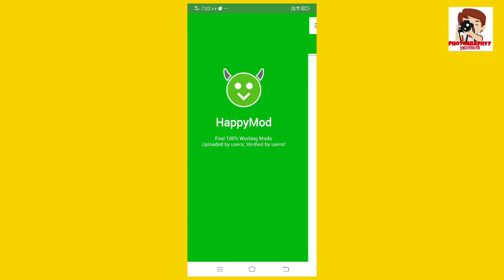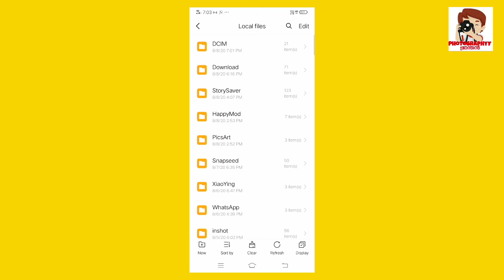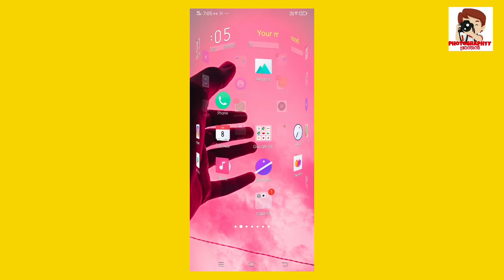No water mark editing apps mobil game hacks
മലയാളം ഇതാണ് ലിംഗ് Download 100% working mods with @HappyMod
ok all tnx my വീഡിയോ ples സപ്പോർട്